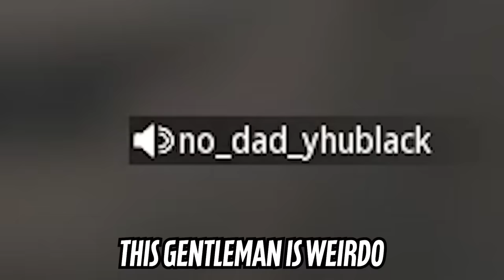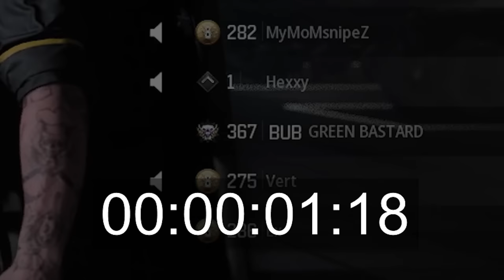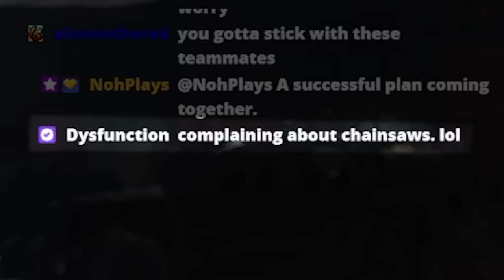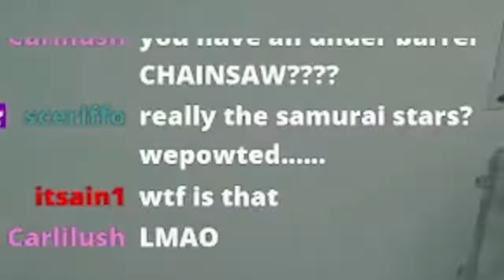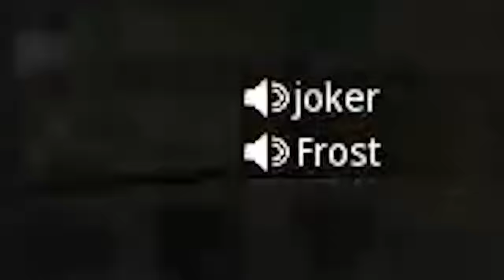NEW CHAINSAW Attachment is a Painful Experience in Modern Warfare 3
SEASON 2 NEW AFTER MARKET PART DROPPED IN MODERN WARFARE 3! The Jak Limb Ripper is a Chainsaw Underbarrel and its pretty bad, but its fun

OIN THE DISCORD!

RECENT VIDEOS -